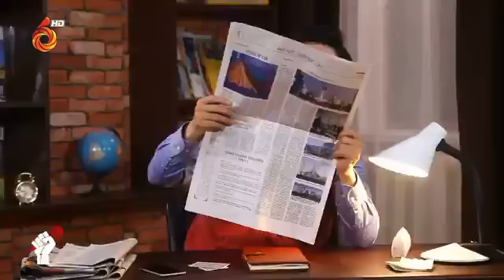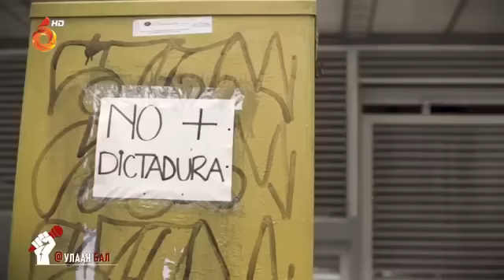Хөзрийн ХААД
УЛААН БАЛ товч тойм нэвтрүүлэг №3